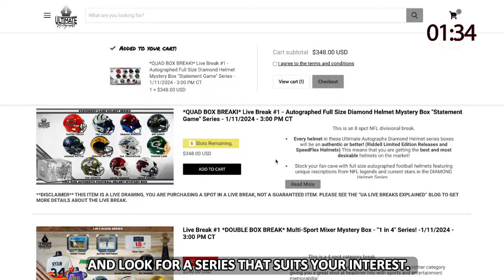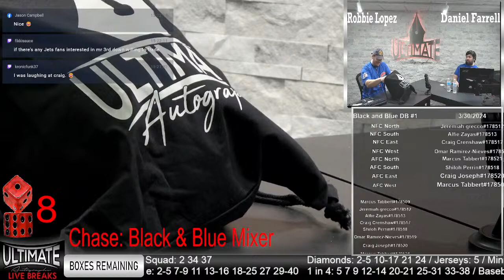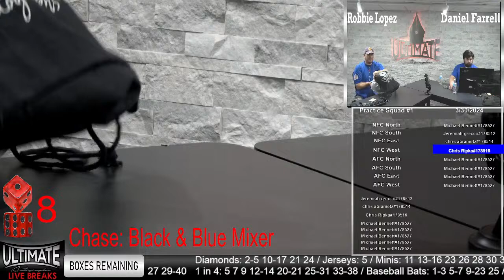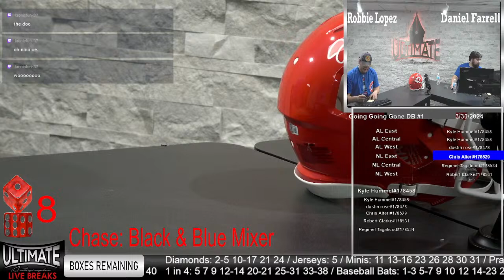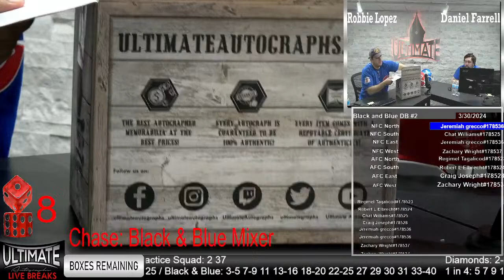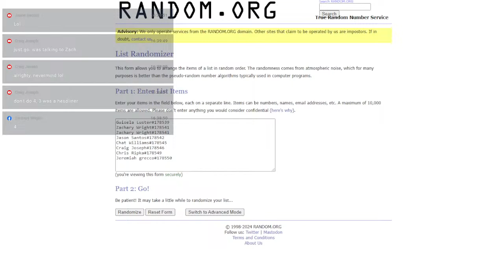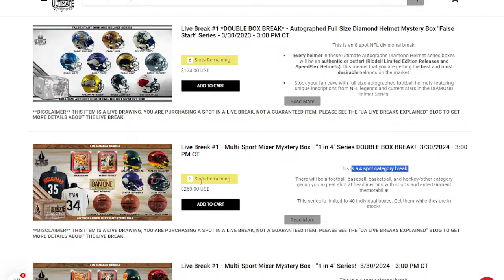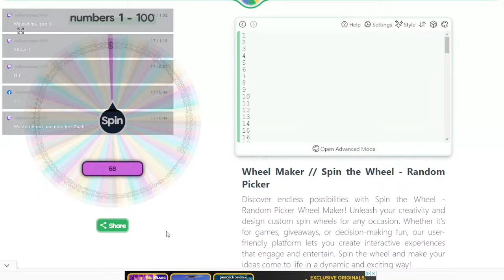Ultimate Autographs Live Stream